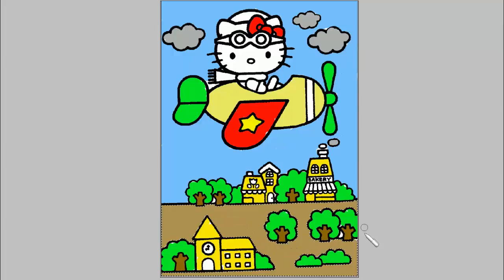Hello kitty coloring pages - Drawing For Kids - Educational Videos for Toddlers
Hello Kitty (ハローキティ, Harō Kitī), also known by her full name as Kitty White (キティ・ホワイト, Kitī Howaito), is a fictional character produced by the Japanese company Sanrio, created by Yuko Shimizu, and designed by Yuko Yamaguchi. She is portrayed as a female white Japanese Bobtail Cat with a red bow worn on her left ear. The character's first appearance on an item, a vinyl coin purse, was introduced in Japan in 1974 and brought to the United States in 1976.

The character is a staple of the kawaii segment of Japanese pop culture. The Hello Kitty trademark has spread globally; Sanrio earned over $1 billion annually in sales outside of Japan, as of 2003. Although mainly aimed at the pre-adolescent female market, the Hello Kitty product range goes all the way from purses, stickers and pen sets to toasters, televisions, clothing, massagers, and computer equipment. It has a cult-like following among adults as well, especially in Asia, where Hello Kitty adorns cars, purses, jewelry and many other high-end consumer products. Several Hello Kitty TV series, targeted towards young children, has also been produced. Examples of products depicting the character include dolls, stickers, greeting cards, clothes, accessories, school supplies, dishes and home appliances. Her fame has led her to the creation of two officially licensed theme parks, Harmonyland and the indoor Sanrio Puroland.